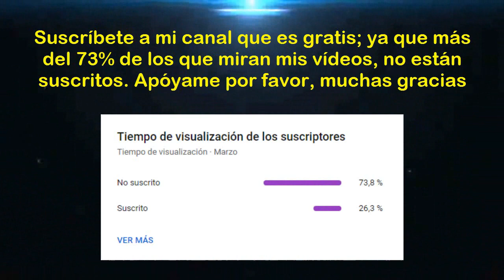Torneo Apertura 2023 (Fecha 01): Atlético Grau vs Alianza Lima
Saludos amantes del deporte rey, esperemos que todos estén alentando el partido entre "Atlético Grau" y "Alianza Lima" correspondiente al partido pendiente de la primera fecha del "Torneo Apertura de la Liga 1 Betsson 2023". Esperemos de que hagan un excelente partido y que gane el mejor. Mucha suerte para ambos equipos. Muchas gracias.

0:00 Donaciones para ayudar al Canal
0:12 Inicio del vídeo
0:23 Fecha 01: Atlético Grau vs Alianza Lima
0:50 Estadísticas y Pantalla Final